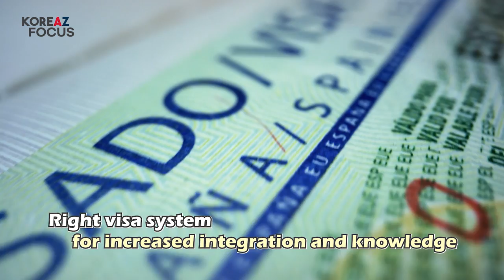(Clip) Korea-US Youth Exchange for a Better Future | KOREAZ Focus Ep. 15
How do Korean and American students differ?

In this video, Professor Leighanne Yuh and Tyler Rasch, a former graduate student in Korea, share their firsthand experiences of the differences between university students from both countries. They also provide insights on the efforts required to enhance mutual exchange between the youths of both countries.

한미 대학생, 어떻게 다를까요? 리앤유 고려대 사학과 교수님과 한국 대학원생 출신 방송인 타일러가 직접 경험한 한미 양국 대학생의 차이점은 무엇인지, 그리고 서로 다른 양국 청년들의 교류를 활성화하기 위해서는 어떤 노력이 필요할지 영상에서 확인해 보세요.